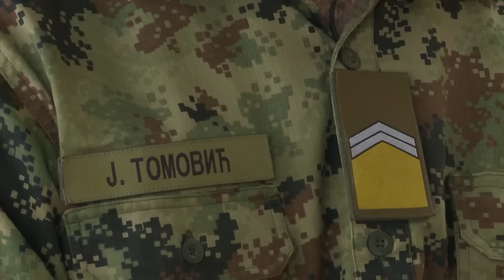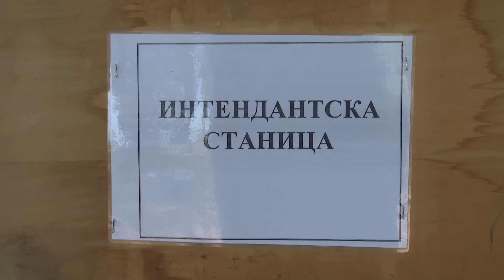Emisija Dozvolite: Borbeno polaganje ispita na Vojnoj akademiji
Kadeti završne godine Vojne akademije izveli su taktičku vežbu sa bojevim gađanjem na kompleksu Pasuljanske livade i tako praktično polagali ispite iz više stručnih predmeta.

Copyright: RTS